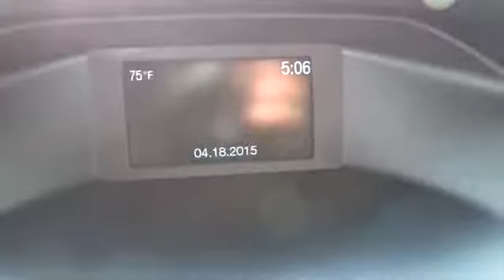2014 Ford Focus San Jose, Morgan Hill, Gilroy, Sunnyvale, Fremont, CA 375039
2014 Ford Focus

Move over gas-guzzlers, there's a new kid in town. Brings the goods. Who could say no to a simply outstanding car like this superb 2014 Ford Focus? Ford Certified Pre-Owned means you not only get the reassurance of a 12Mo/12,000Mile Comprehensive Warranty, but also up to a 7-Year/100,000-Mile Powertrain Limited Warranty, a 172-point inspection/reconditioning, 24/7 roadside assistance, trip-interruption services, rental car benefits, and a complete CARFAX vehicle history report. It is nicely equipped. Automobile Magazine finds a lot of car and performance for the money and gives the Focus ST a ten on the entertainment scale. Folding rear seats expand cargo area up to a near 50 cubic feet. We put our best price online and on the car so you don't waste time and energy trying to figure out what you'll actually pay. We sell high quality pre-owned vehicles at extremely low prices with out any games, gimmicks, or high-pressure tactics. We do business the way business should be done.